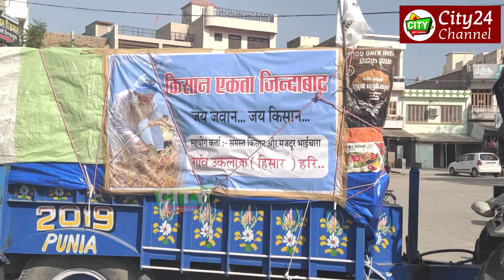उकलाना नगर पालिका चुनाव vs किसान आंदोलन